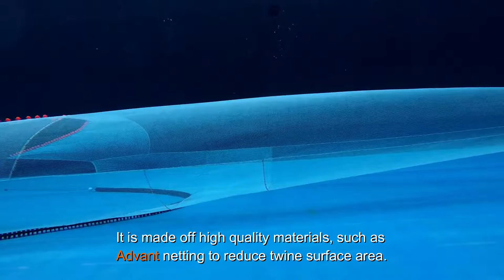H toppur 127m1